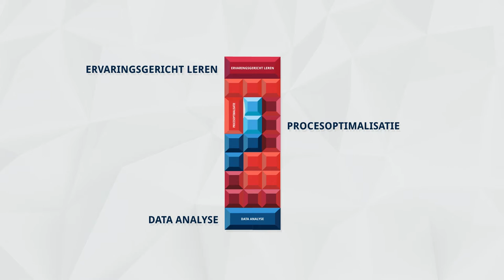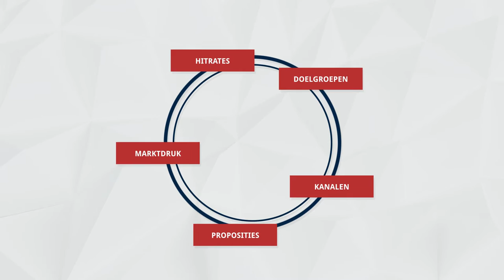Red Fox Blue Animation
Animated Pitch!